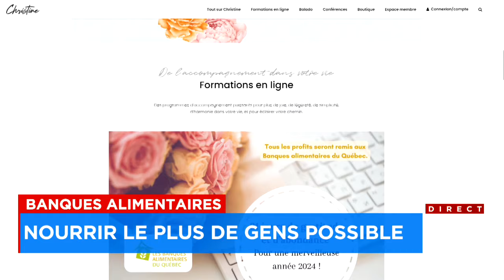Banques alimentaires: la demande est encore très forte - explications 12h